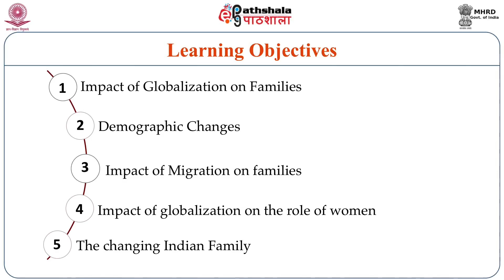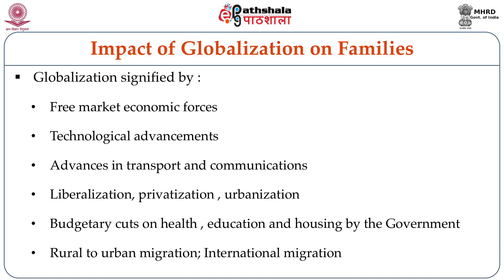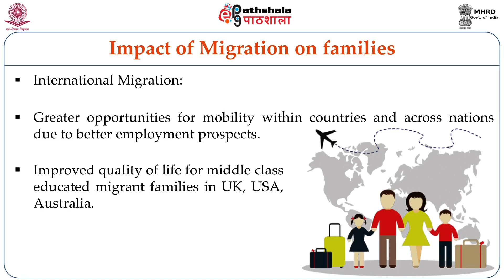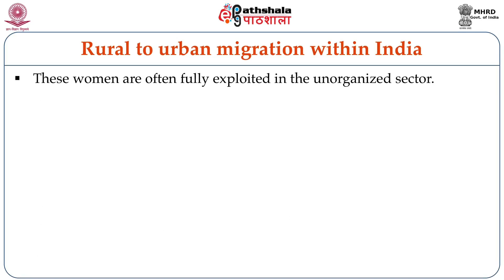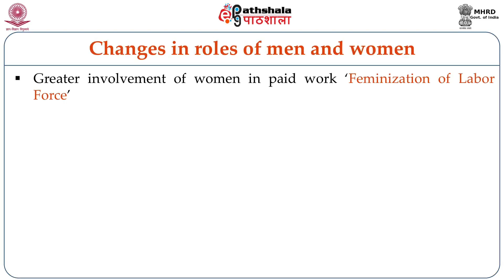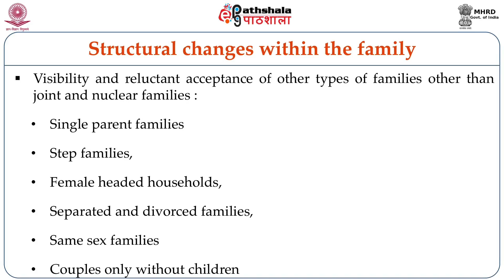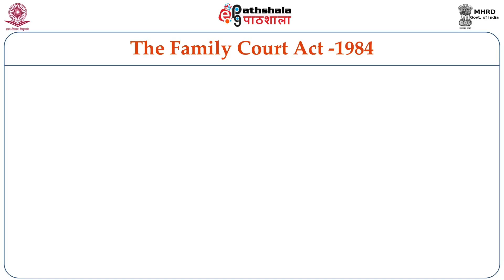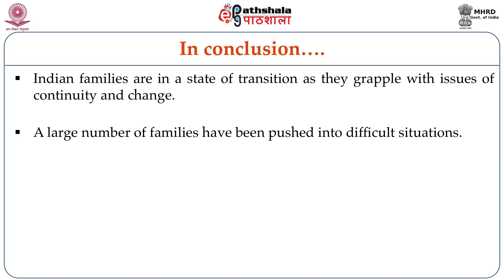The changing situation of families in India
Paper: Fields of Practice